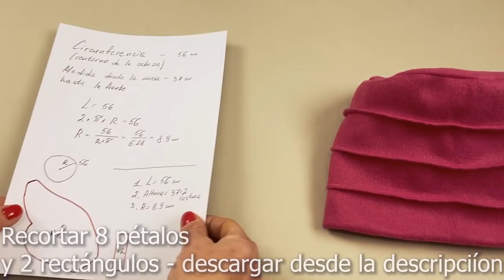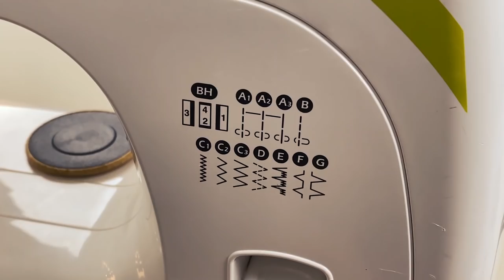🙋‍♀️ STUNNING WINTER HAT WITH FLOWER WITH OWN DECORATION 🌺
Hello hearts💞, in this video we sew a hat for winter with a wonderful handmade flower. You can always customize your hat with this authentic flower.
Greetings and hugs 🌺🙋‍♀️🤗
Used material:
- polyester fleece fabric (or fleece, knitted fabrics, stretch fabrics, jersey fabric)
  - rhinestones as decoration
To download ⬇️⬇️⬇️

You can find:
Elastic Cord Adjuster Non Slip Stopper PVC
Gutermann Thread Set
Iron I use - Rowenta
Sewing Clips
Heat Erasable Fabric Marking Pens
Fiskars Garment Making Starter Kit
Polyester Sewing Thread

Thank you very much… Greetings… Take care of yourselves a lot ❤️❤️❤️

Rules for commenting. If they are not respected you run the risk of being blocked:
- Respect others, the content and me
- No spam or ads
- Write as correctly as possible